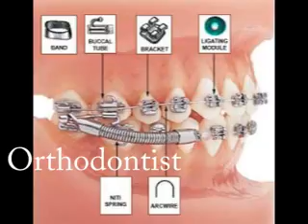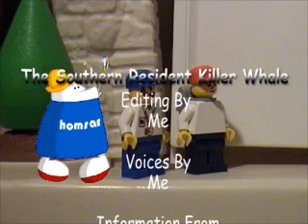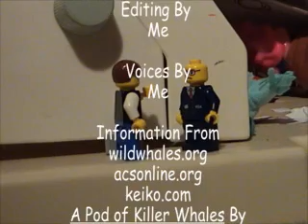High School Marine Biology Endangered Species Project: The Southern Resident Killer Whale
If you read my latest bulletin on my channel, you'll know what's going on. Anyway, for the next few months i decided to upload my old school video projects that i made during high school and my first year in college to keep you entertained until my next T&F video.

This first video was made for my Marine Biology Class back in Winter 2008 during Senior year. We had to do a report on an endangered species. I asked if i could make a video of my report and my teacher said yes. With that said, relax and enjoy.